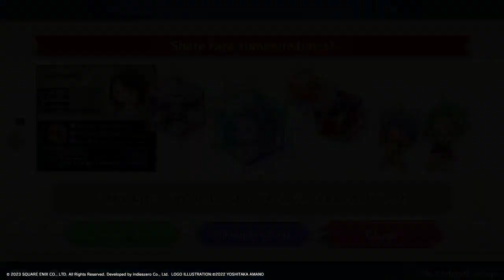THEATRHYTHM Final Bar Line (Demo) [ft. @DesiDesi42]